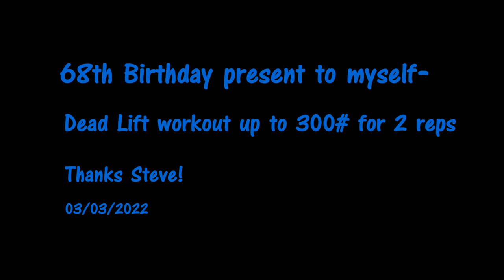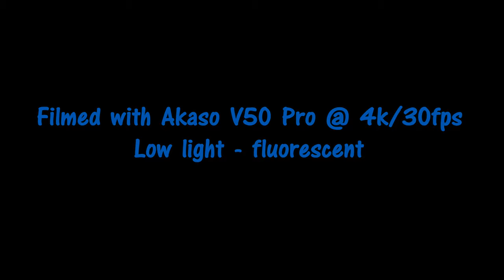68th Birthday Present To Myself - 300# x 2 Deadlift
Continuing the Birthday tradition, so off to Steve's to take a deadlift workout focused on doing 300# for a double. Starting in mid-December, I focused on establishing a solid base, then increasing deadlift poundage and slowly working towards a semblance of a peak. While I will still lift occasionally during the warmer months, I spend more time doing other activities, i.e., sailing, swimming, biking, hiking, paramotoring, etc. Covid 19 certainly hindered some activities. Even vacationed in the Dominican Republic and went scuba diving for the first time - on a "wreck" with lots of fish.

Steve had purchased some new bumper plates, so I decided to use them with some original York 25kg bumpers. It gives the look that I am used to when using my own bumpers. I think I peaked well this year without having to deal with any injuries besides the usual aches and pains. The first two reps went quite easy, so I threw in a third, and could have done another, but the objective here is to lift a manageable weight that limits the risk of injury. Get strong, stay strong, and limit risk of injury.

Every lift is a personal record when you get older. And, it gets harder to be motivated when the body doesn't respond as it used to. I think I peaked well this year without having to deal with any injuries besides the usual aches and pains. I had to focus more on the mental preparation to get amped up for the workouts necessary to get stronger. Found some new music to help with that. I certainly spent more time sitting this winter. Our winter weather hasn't helped. Too much snow at the wrong time for ice skating, and then it just melts. Not sure how many more years I can do this but might as well keep trying.